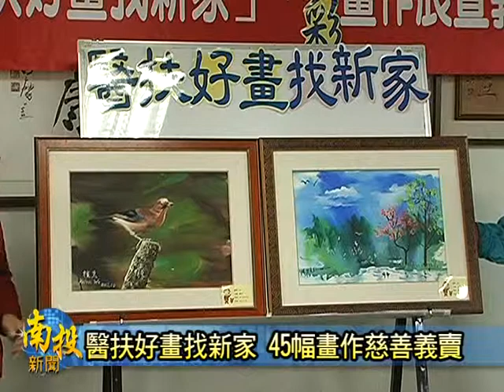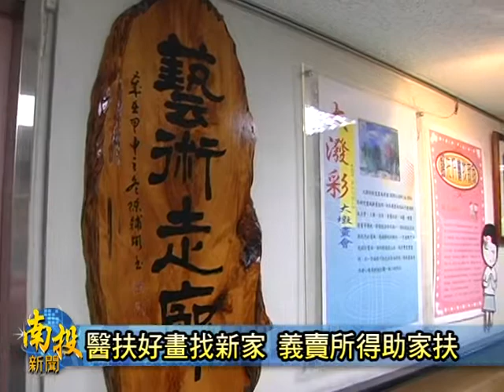南投新聞-南投醫院醫扶好畫找新家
為著幫助南投家扶中心，籌募興建家扶兒童館二館的經費，署立南投醫院是特別結合了台中的多位知名畫家，舉辦了名為「醫扶好畫找新家」的活動。其中，大潑彩大墩畫會將捐出45幅畫作來提供義賣，對此，南投醫院以及家扶中心，置宣傳記者會上，也熱情邀請鄉親會凍相揪，來到南投醫院看好畫、助家扶。